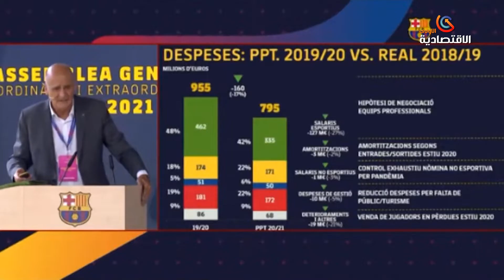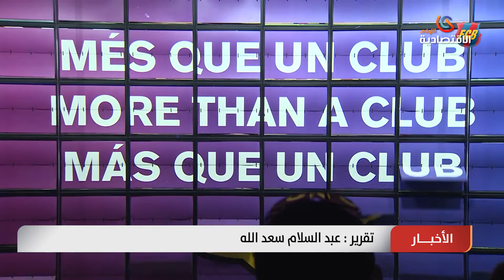الروافع الإقتصادية .. كلمة سر برشلونة للخروج من أطلال أزمته الخانقة